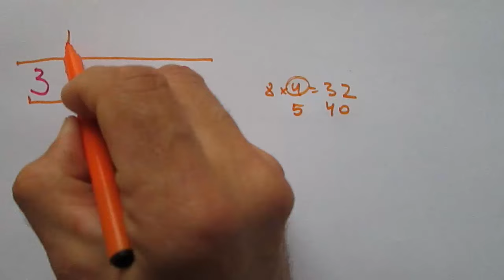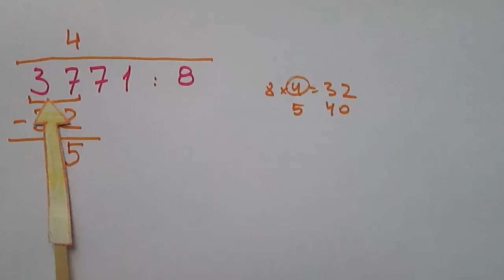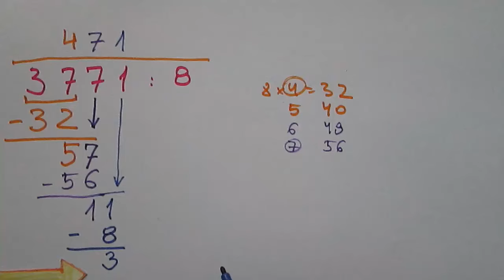Dzielenie dużych liczb - przykład z resztą